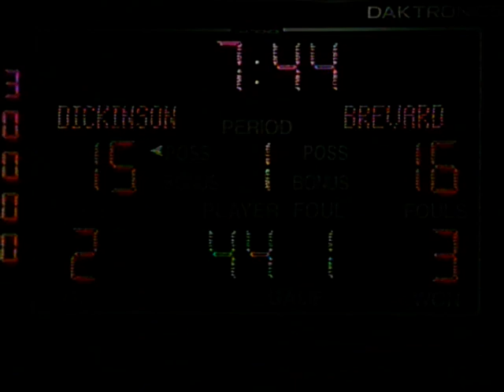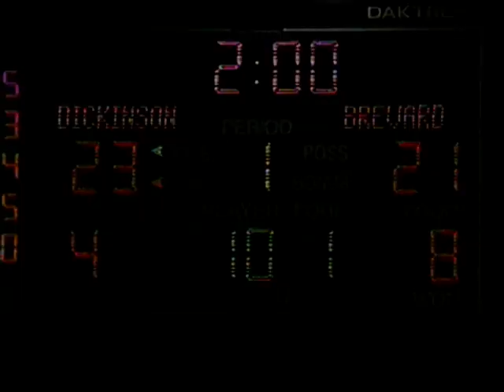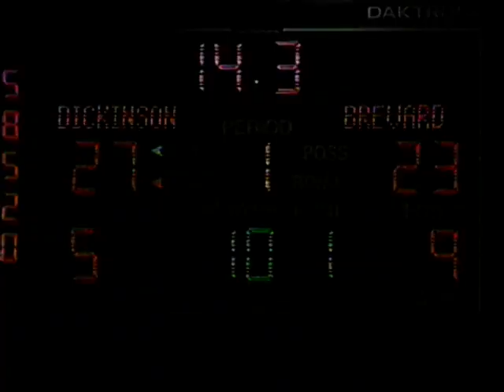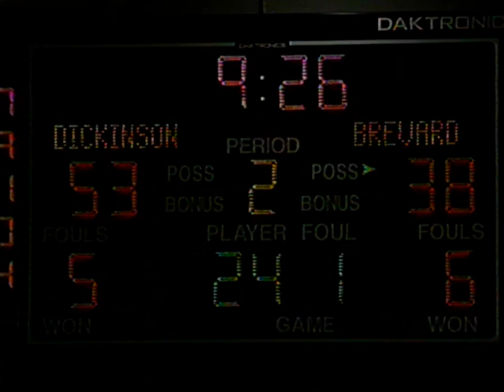2001 NAIA MEN'S NATIONAL TOURNAMENT BREVARD vs. #16 Dickinson St. Hawks ...Part 1